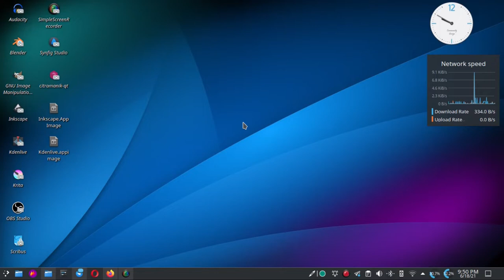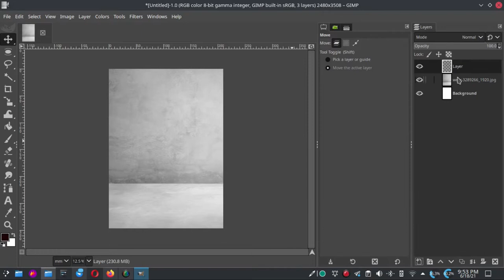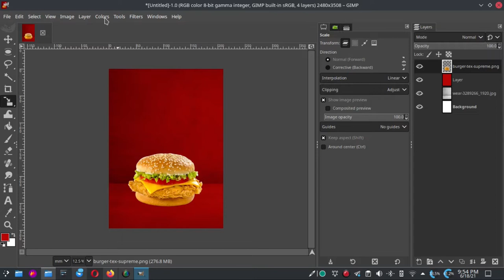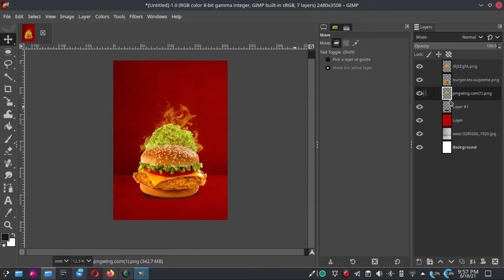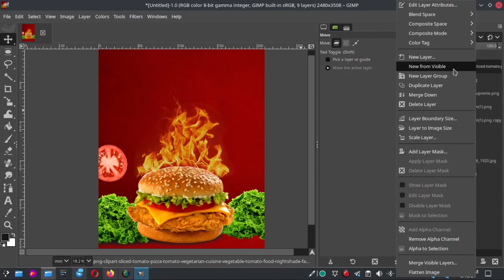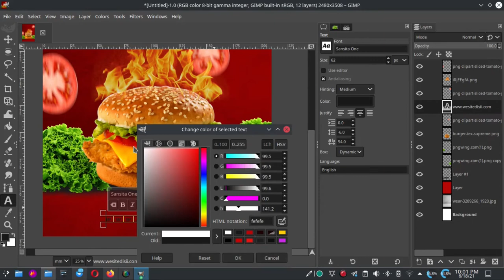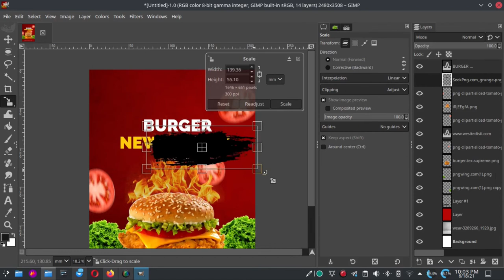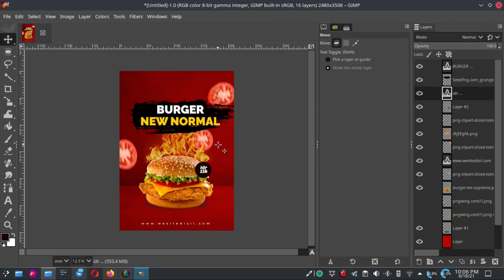Tutorial Buat Poster BURGER di GIMP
Bahan bisa cek disini:
Burger : pixabay

Channel yang akan membahas lengkap tentang Open source secara bertahap:
== AMUNISI ==
- Laptop : TOSHIBA Satelite L750, Core i7, RAM 6GB, NVidia
- Video Editing : Kdenlive 20.12.1
- OS : Langitketujuh OS (Linux)
- Screen Recorder: Screen Simple Recorder (SSR)
- Recorder Audio : Redmi Note 10 Pro
- Mic External: Mic Condenser BM-800 / CLIP ON BOYA
- Sound Card : Tuffware V8
- Audio Editing : Audacity

== SOCIAL MEDIA ==
Yuk, berteman di social media lain :

== FOCUS CONTENT ==
untuk sementara kita akan bahas 3 alat tempur ini dulu:
Editing Video:
- Kdenlive
Vector Graphic:
- Inkscape
Bitmap Graphic:
- GIMP